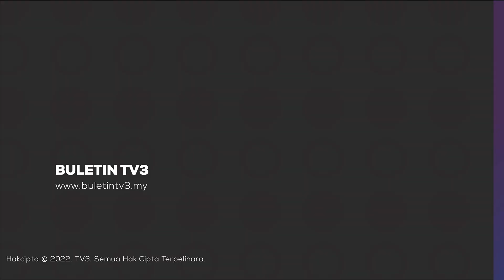EMPANGAN NENGGIRI | 100 Orang Asli Berarak, Hantar Memorandum Bantahan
Tindakan mahkamah akan diambil, jika projek pembinaan Empangan Hidroelektrik Nenggiri, di Gua Musang, Kelantan diteruskan.

Ini kerana masyarakat setempat, turut membantah pembinaan empangan, yang didakwa bukan sahaja, boleh menenggelam dan memusnahkan penempatan, serta punca pendapatan mereka.

Malah turut akan menghapuskan tapak warisan sejarah, kewujudan orang asli Temiar, di Semenanjung Malaysia.